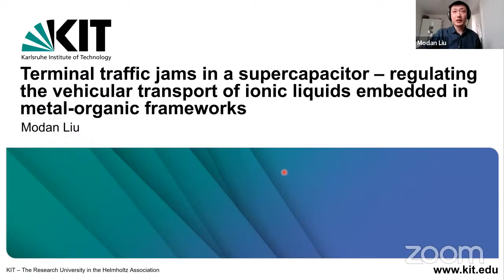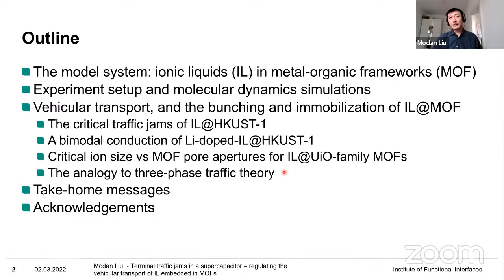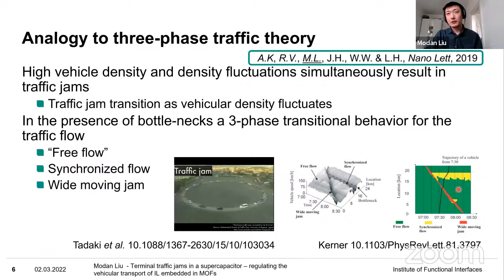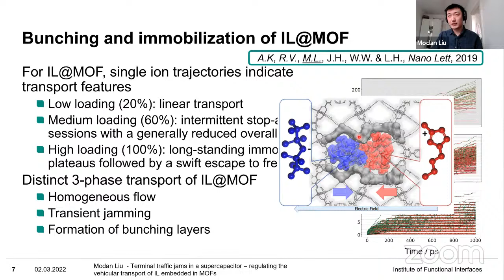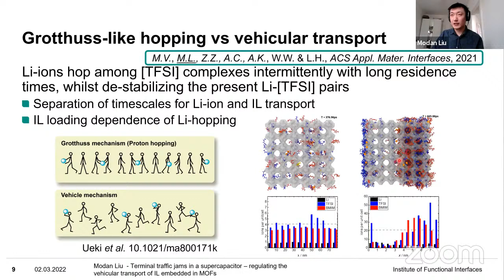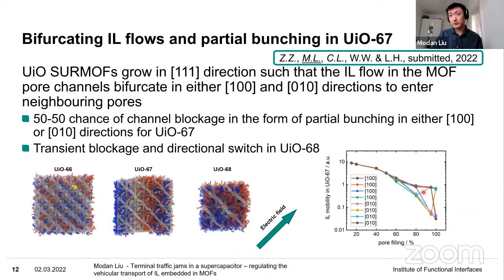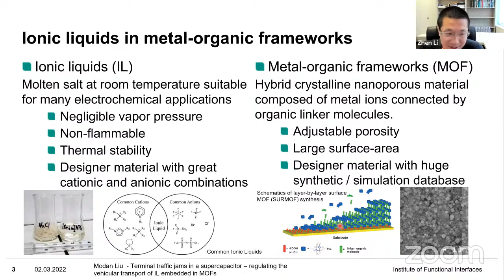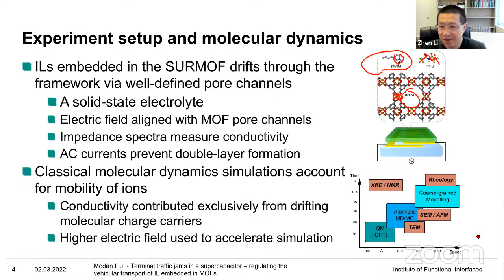CFSM Seminar #4 "Terminal traffic jams in a supercapacitor"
This is the 4th Complex Fluids and Soft Matter (CFSM) Seminar on "Terminal traffic jams in a supercapacitor – regulating the vehicular transport of ionic liquids embedded in metal-organic frameworks" presented by Dr. Modan Liu from Karlsruhe Institute of Technology, Germany on Wed., Mar 2, 2022. The seminar was live-streaming via Zoom and Youtube, with 17 participants on Zoom and 4 on Youtube live. For more details about the weekly CFSM Seminar Series, please and consider to join the CFSM mailing list.